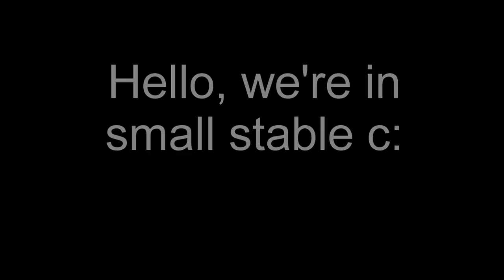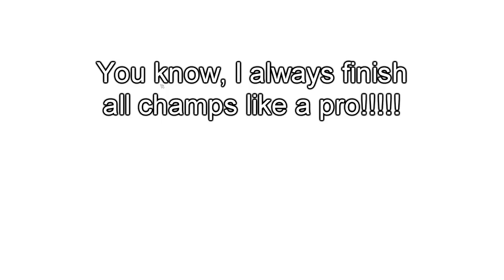SSO Shortcust | Small horse doing champs | Challenge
Blueberry Clouds - Мария Апплсторм (Maria Applestorm)